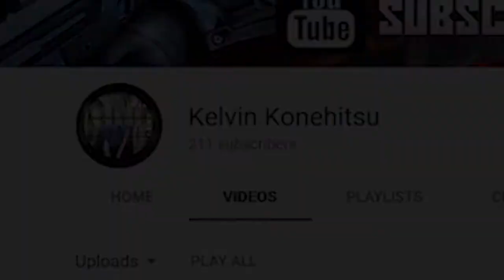Giveaway 5 Skin + Ngakak Moment Special 200 Subscriber #1 | Mobile Legends Indonesia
Giveaway 5 Skin + Ngakak Moment Special 200 Subscriber | Mobile Legends Indonesia Part 1

Mobile Legends Indonesia Ngakak Kocak Abis Moment Special 200subscriber Funny Moment

Akhirnya Guys ! Sorry banget kalau giveawaynya telat ,
karena gw mw buad yg special mulai dari 200subscriber ini
Gw mau meningkatkan kualitas video editing gw agar kalian gak bosan.
dan Terimakasih banget selama ini yang telah mendukung gw sampai 200subscriber ini.
gw ada sedikit giveaway 5 skin mobile legends indonesia yang dibawah 300diamond.
sebagai tanda terimakasih atas kalian yg telah mensupport gw.

Cara ikutannya gampang banget, kalian cuma harus ngelukin hal ini :
2.Like Video ini.
3.Share Video ini ke teman'' kalian atau sosmed kalian.
4.Follow Instagram gw : Kelvinkonehitsu
5.Tulis -IGN , NO ID kalian.
-Beserta Skin apa yang kalian inginkan ( dibawah 300 diamond )
-dan Tulis akun instagram kalian agar nantinya bisa gw kabarin jika kalian memenangkan giveawaynya.
Peserta akan gw random menggunakan random.org untuk menentukan 5 pemenang skin Mobile Legends nya
Event Giveaway Kelvin Konehitsu Mobile Legends Indonesia ini berlangsung selama kurang lebih 1 minggu
Pastikan Kalian melakukan ke 5 syarat diatas.
Pengumuman pemenang akan gw record di video nantinya agar tidak ada kecurangan.

Etsss. Jangan langsung di Skip guys, nonton sampai abis . Dijamin ngakak.

Goodluck Guys :)

Kelvin Konehitsu Giveaway 5 Skin + Ngakak Moment Special 200 Subscriber | Mobile Legends Indonesia

Tempat Ngumpul , Cerita , Mabar , Have Fun , silahkan Gabung

SONG : Reol - Saisaki

Agar Kalian Bisa Tau Kapan Gua Bakal Upload Video Dan Game Game apa Yang Bakal gw Mainin Kedepannya :D
And Sorry Kalau Toxic , Yang Penting Happy Bae .